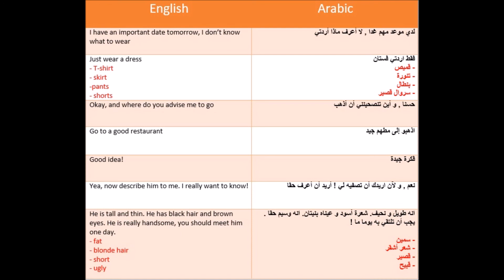Tutors - Mais: Variations On Getting Ready For A Date In Arabic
An Aurelian tutor teaches variations on an earlier conversation in Arabic about getting ready for a date.